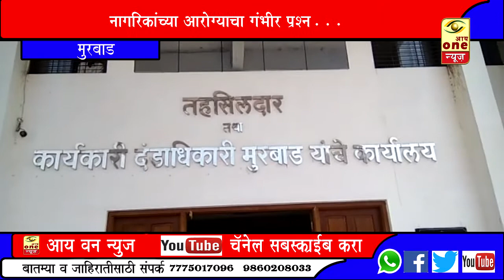मुरबाड तहसीलदार कार्यालयात घाणीचे साम्राज्य: आरपीआय सेकुलरचा आंदोलना चा इशारा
मुरबाड :
  राज्याचे मुख्यमंत्री  देवेंद्र फडणवीस यांच्या हस्ते मोठा गाजावाजा करीत उध्दघाटन झालेल्या नविन  मुरबाड तहसिलदार कार्यालयात सर्वत्र घाणीचे साम्राज्य पसरले आहे . त्या मुळे तेथील कर्मचारी व शासकिय कामा निमित्त  उपस्थित असलेल्या नागरिकांच्या आरोग्याचा  गम्भीर प्रश्न निर्माण झाला आहे.या बाबत लवकरात लवकर कार्यवाहि न झाल्यास आरपीआय सेकुलरचे ठाणे जिल्हा अध्यक्ष रविंद्र चंदने यांच्या नेत्रुत्वा खाली आंदोलन छेड़न्याचा इशारा देण्यात आला आहे.याच बातमीचा आढावा घेतला आहे आय वन न्यूजचे प्रतिनिधी संजय बोरगे यांनी